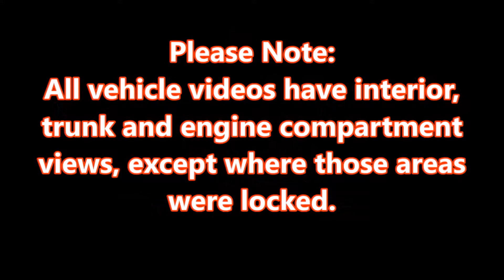2019 VW Jetta SEL Premium Blue Color At The NAIAS Detroit Auto Show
Also, please consider putting a tip in our tip jar on Paypal.

This video as well as all other videos made from that same day are available in DVD format for a reasonable price.

and give us a like please.

PLEASE SHARE AS MUCH AS POSSIBLE.  THANKS!